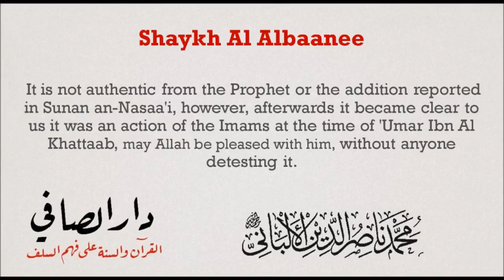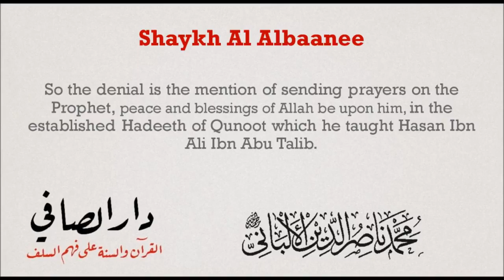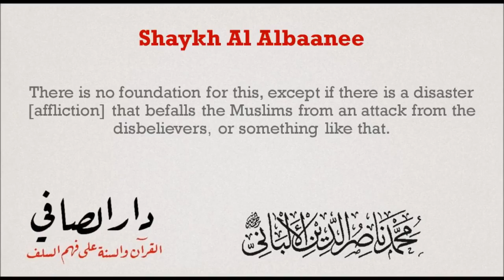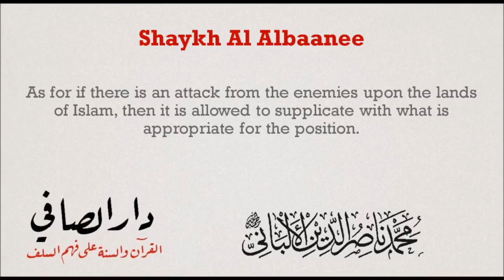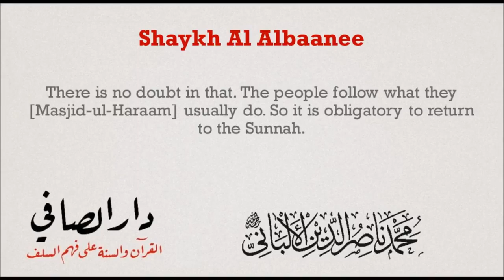Errors in the Qunoot of Witr Sh Al Albaanee youtubemp4 to